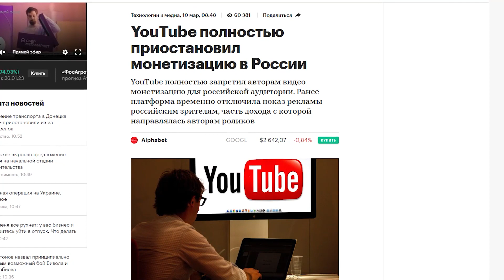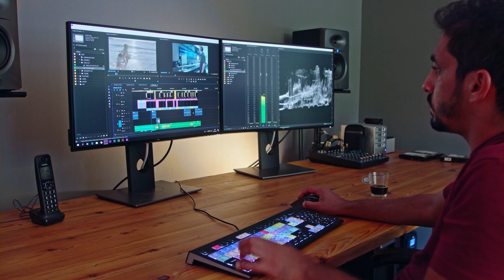Если бы Это не Сняли, Никто бы не Поверил / Самые дорогие ошибки в мире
Никто не идеален и ошибки почти неизбежны, но некоторые из них могут обойтись очень дорого.
Буквально. Герои этого видео тому доказательство.

Видео выходят каждый день!

TIP TOP - это познавательные, увлекательные и образовательные ролики на самые интересные темы от интересных фактов до лайфхаков.